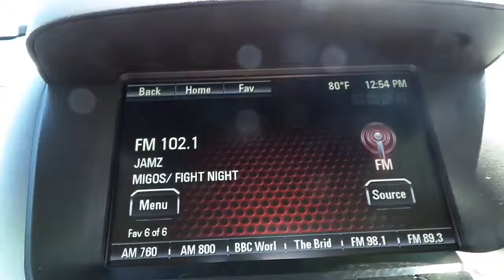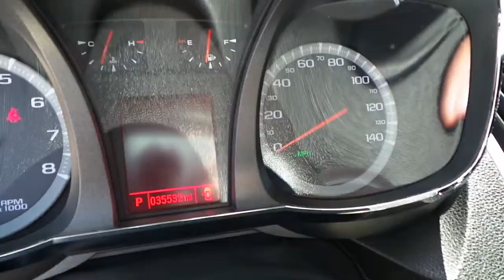2012 GMC Terrain SLT # 2336A